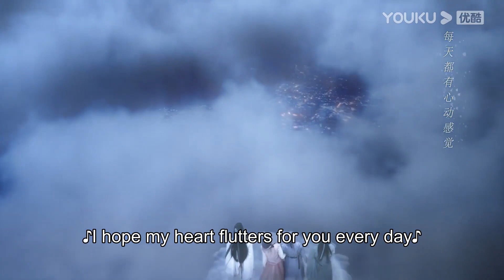My deity took me to the sky to have a date | Ms. Cupid in Love | YOUKU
[Ms. Cupid In Love 姻缘大人请留步] The deity Bai Yan was banished to the mortal world for accidentally disturbing the human marriage. He fell from the sky and bumped into Shangguan Ya, the head of the matchmaking house. By accident, he became the boss' husband "Chu Ye" and started a love story between human and deity. In the end, they work together to fix the mess in human marriage and become lifetime partners of each other.

★Starring: Cao Yuchen / Tian Xiwei / Xiao Yuliang / Jin Youmei / Jing Yanjun / Xu Zhenzhen / Yan Feng / Xu Yulan / Ban Ma Jia / Du Jiaxian / Liang Hao / Zhong Fuxiang / Zheng Junhao / Jiang Juncheng / Chen Xiaoliang / Lin Zhiyi / Liu Tianbao
★27 Episodes